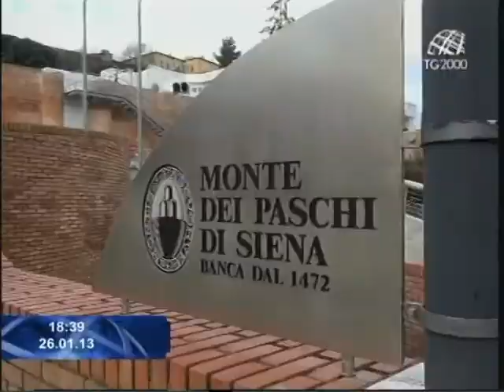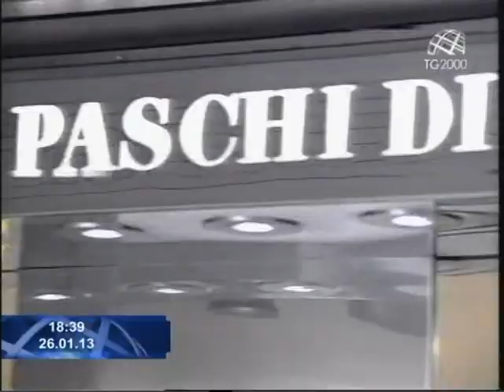Monte dei Paschi di Siena, prosegue l'inchiesta. Servizio di Massimiliano Cochi